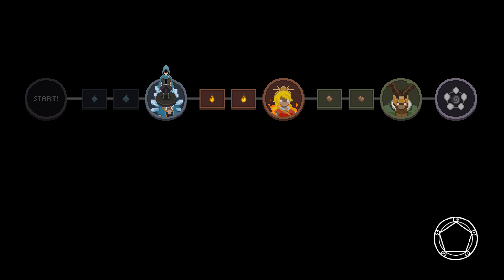Fury Plays Wizard of Legend | Part 9 - Shark Bait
Wizard of Legend - a dungeon crawling, spell slinging rogue-like game of fast paced action.

Quick movement and even quicker use of spells will allow you to chain spells together to unleash devastating combinations against your enemies!

Here's my initial blind PC gameplay walkthrough of the beginning tutorial area as well as my very first run.